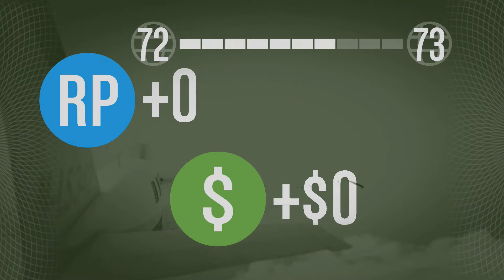GTA V | FUN WITH FRIENDS!!!